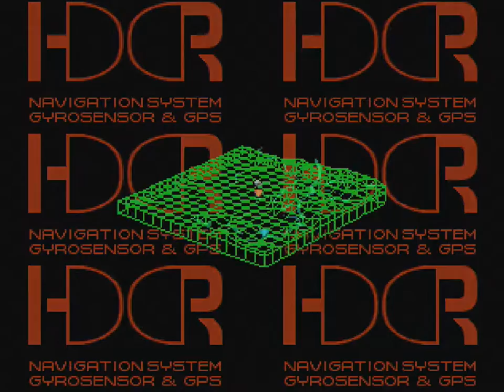Front Mission 3 (PSX) - Part 3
Platinum medals.